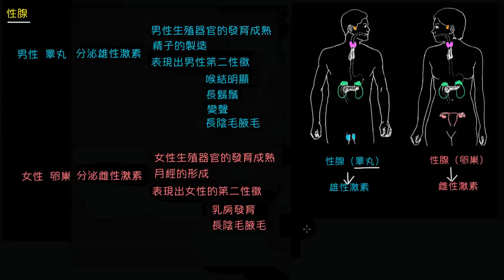內分泌腺--性腺